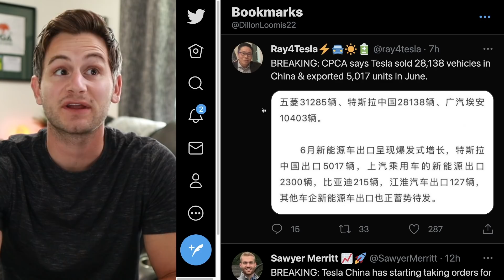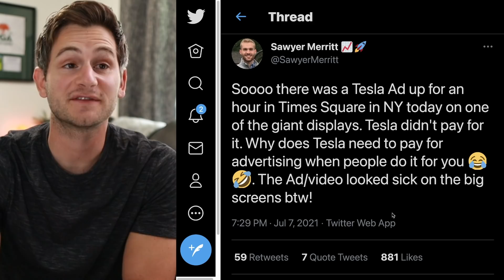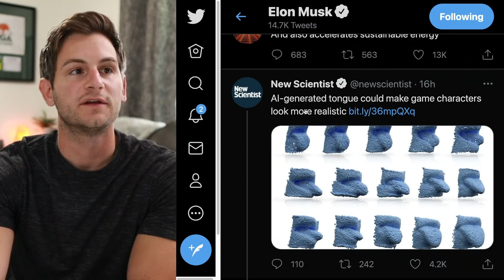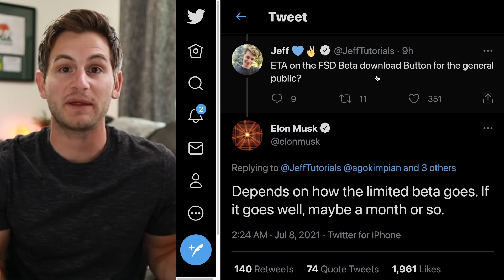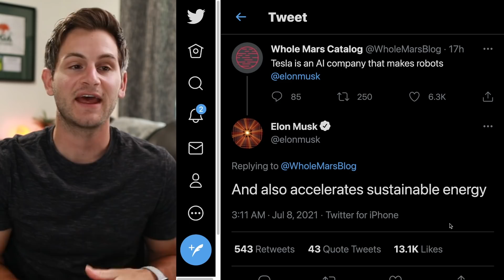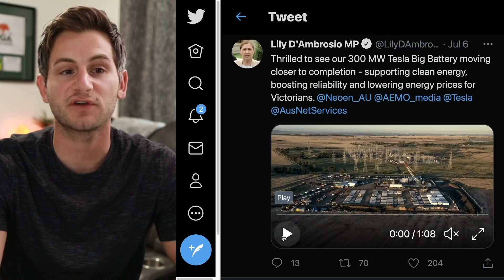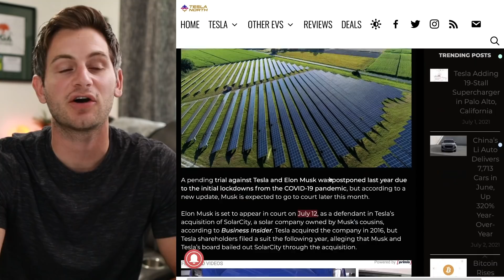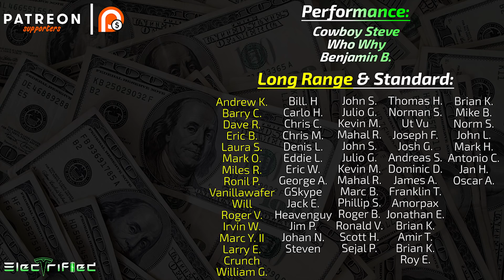Tesla's FSD V9 Is Here! But...🤦🏻‍♂️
Tesla's FSD V9 is here, and shipping tomorrow night! But...there is a major but we need to discuss.

We'll also cover Tesla's June sales data in China, a new model in China, a massive Megapack project and more.

Topics covered:

Tesla FSD V9
Tesla FSD
Tesla V9 Beta
Tesla Beta V9
Tesla V9
Tesla V9 wide release
Tesla FSD button